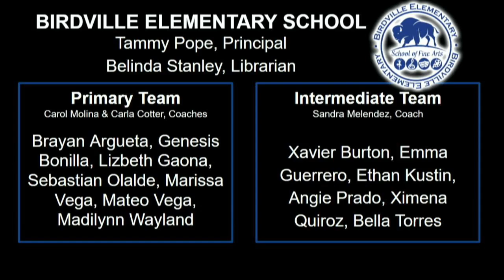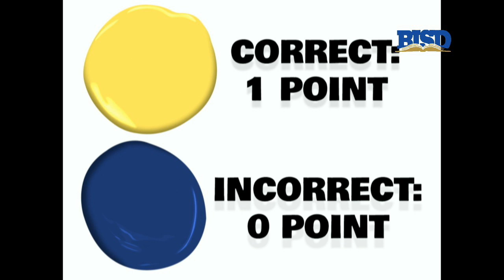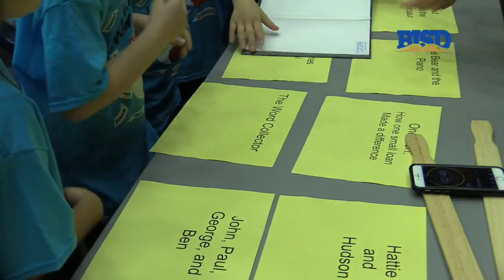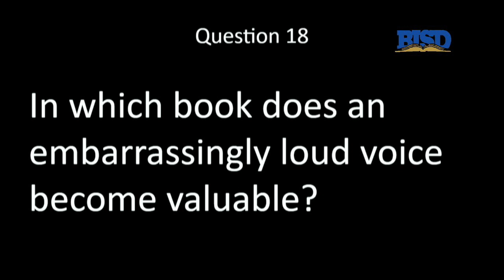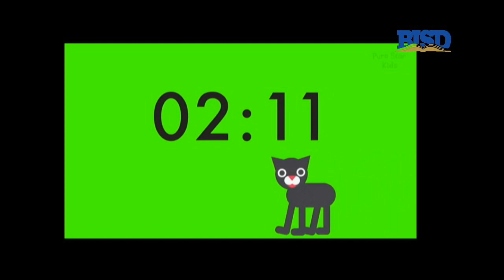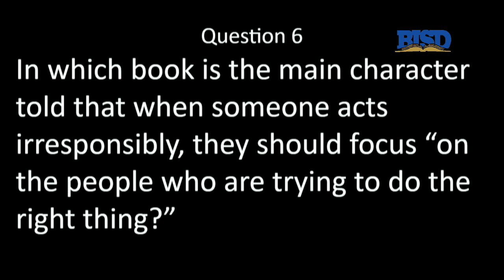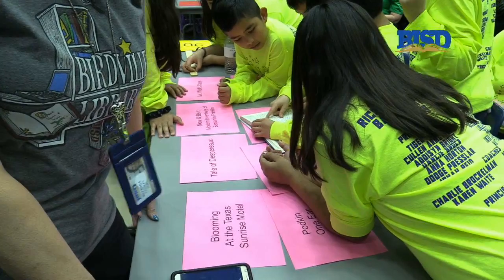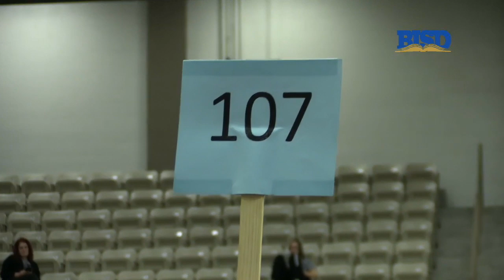Birdville ISD Battle of the Books 2020 Livestream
The LIVE broadcast of the 2020 Birdville ISD Battle of the Books competition!